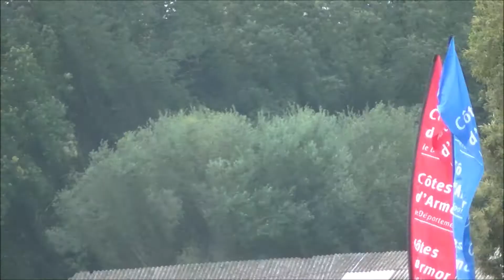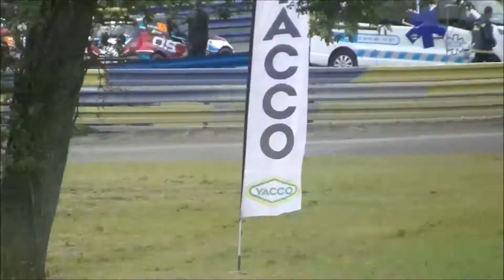Rallycross - Championnat de france 2021 - 2 manche clio rx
filmé par lebosse gilles